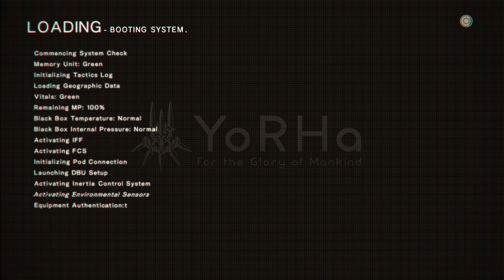Space Elevator - Nier: Automata (#21)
If we tied Mars to Earth with cables strong enough to not immediately snap, I'm sure the orbit of both planets would be screwed up right away.

Intro/Outro music:
  A Lone Voice by SoliloquyGaming